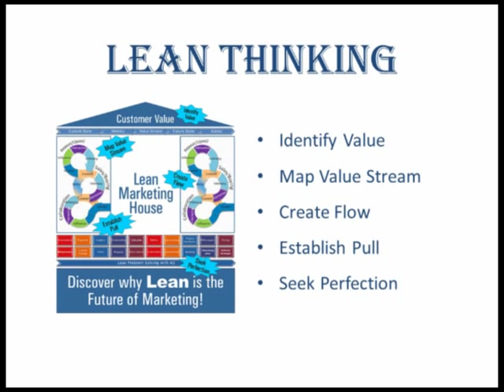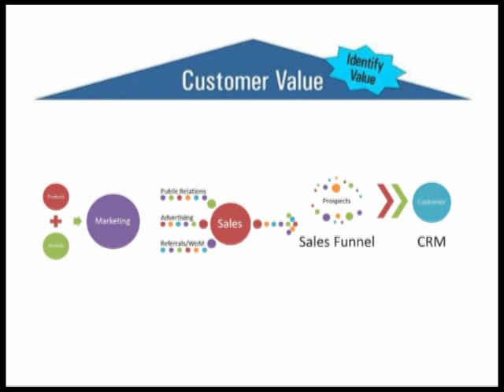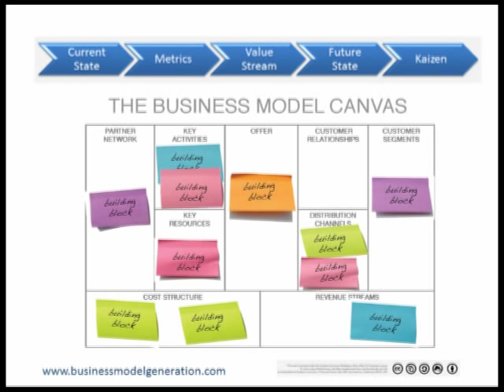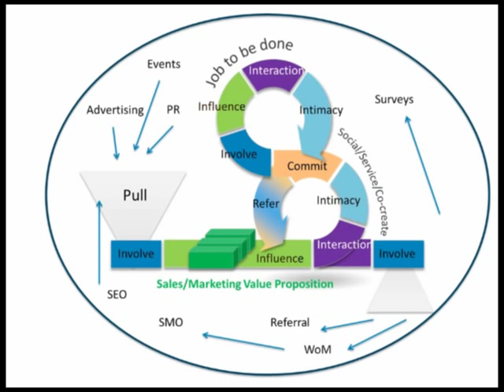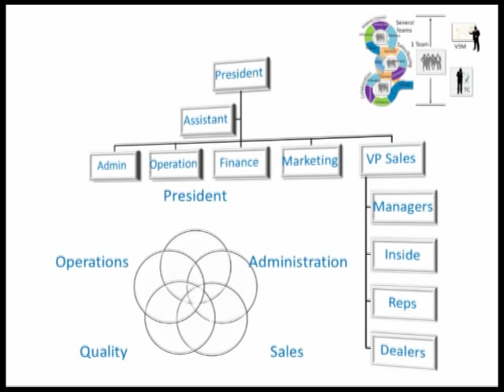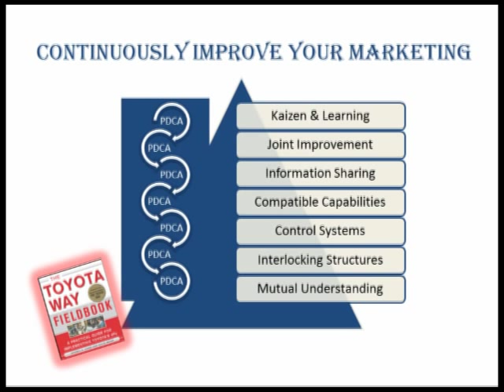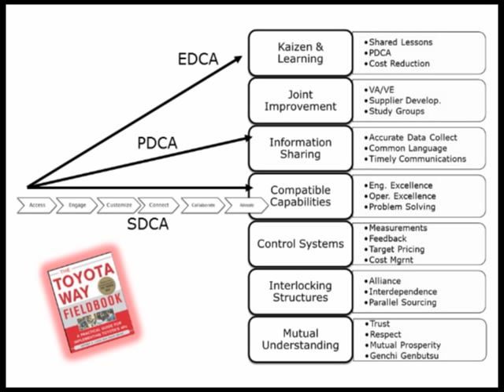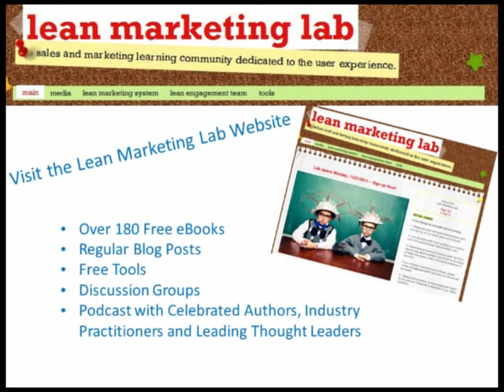Applying Lean to Sales and Marketing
This is a video covering applying Lean to the sales and marketing process. It includes a description of the Business Model Canvas, SD-Logic or Service Dominant Logic, PDCA Marketing and Lean Engagement Teams.